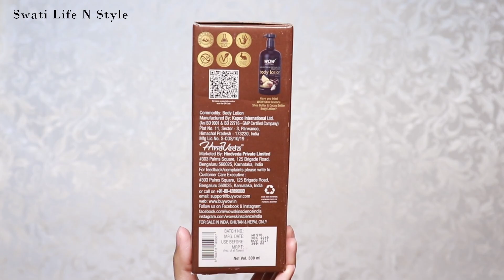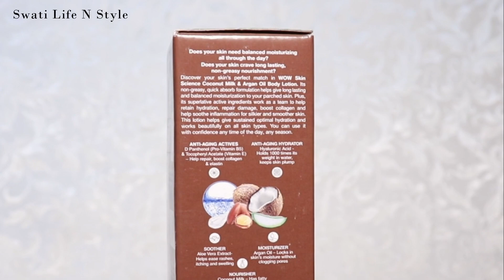WOW Coconut Milk & Argan Oil Body Lotion REVIEW | All Weather Body Lotion for All Skin Types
WOW Coconut Milk and Argan Oil Body Lotion, Medium Hydration

Benefits
1. Discover your skin's perfect match in WOW Skin Science Coconut Milk & Argan Oil Body Lotion. Its non-greasy, quick absorb formulation gives long lasting and balanced moisturization to your parched skin. Plus, its superlative bioactive ingredients work as a team to retain hydration, repair damage, boost collagen and soothe inflammation for silkier and smoother skin. This lotion gives sustained optimal hydration and works beautifully on all skin types. You can use it with confidence any time of the day, any season.

2. WOW SKIN SCIENCE COCONUT MILK & ARGAN OIL BODY LOTION is non-greasy and its quick absorbing formulation gives long lasting and balanced moisturization to your parched skin.

3. Its superlative bioactive ingredients work as a team to retain hydration, repair damage, boost collagen and soothe inflammation for silkier and smoother skin.

4. This lotion gives sustained optimal hydration and works beautifully on all skin types.

Amazon Storefront :

Take care...

Love
XOXO
Swati